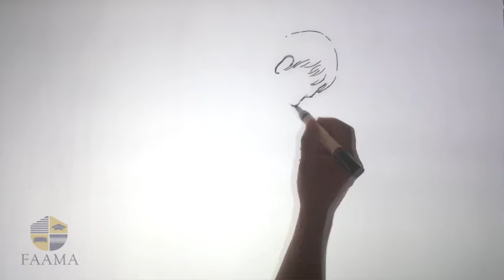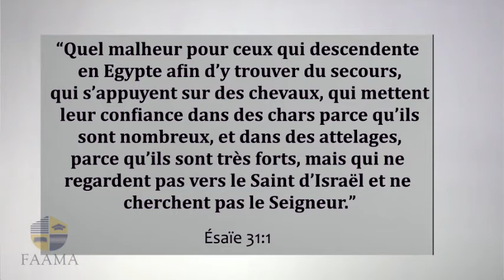RÉGÉNÉRÉ - ÉSAÏE 31